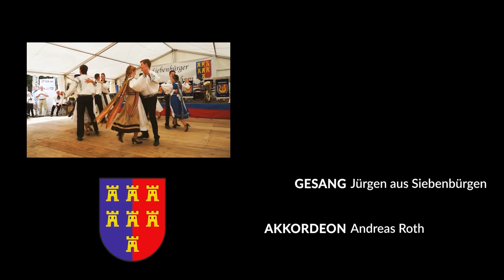Kreisverband Nürnberg präsentiert 7 Gründe zum Mitgliedsein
Der Kreisverband Nürnberg präsentiert aus naher Zukunft, 7 Gründe um Mitglied im Verband der Siebenbürger Sachsen zu sein. Der Kreisverband Nürnberg wurde dazu nominiert, mit Fotos und Videos des Kreisverbandes ein eigenes 7-Gründe-Video zu drehen. Hier ist es!

Wer als Nächstes nominiert wurde, erfahrt ihr im Video. Wenn du selbst Mitglied werden willst, hier entlang